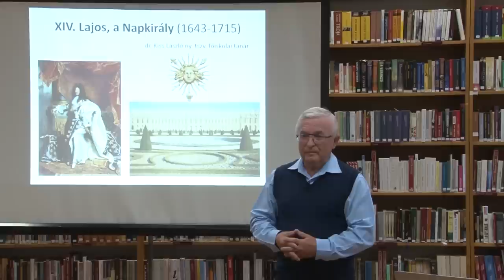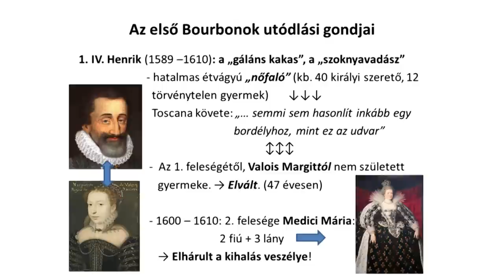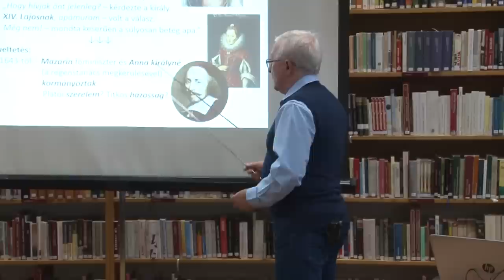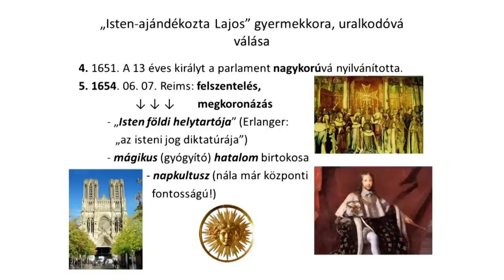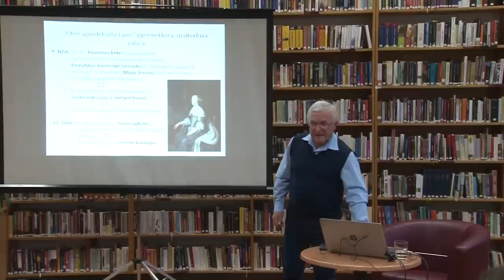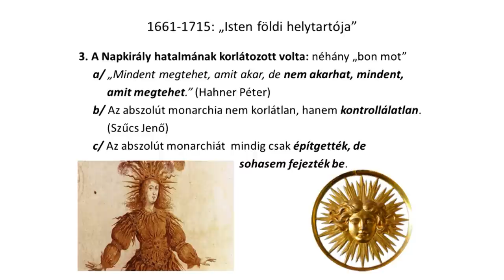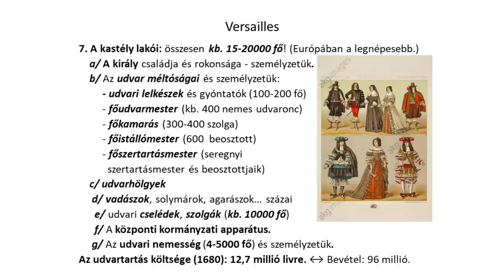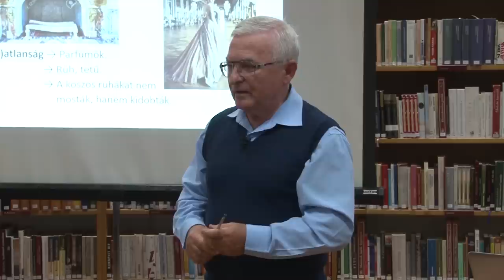XIV. Lajos, a napkirály - Dr. Kiss László előadása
XIV. Lajos, a napkirály
Dr. Kiss László előadása (Sorsfordulók-sorsfordítók)